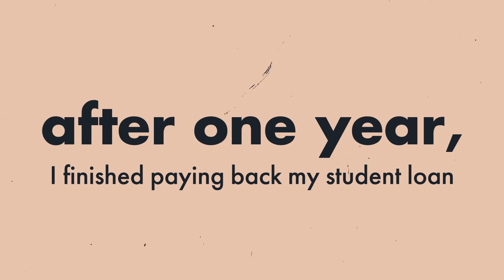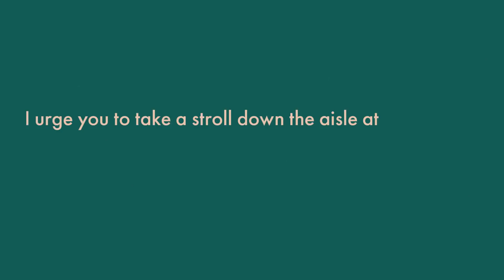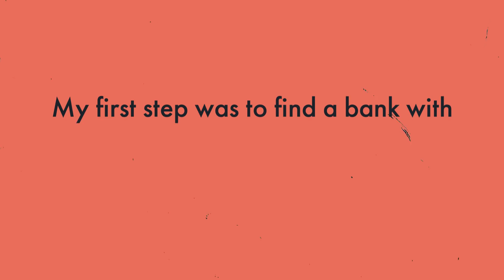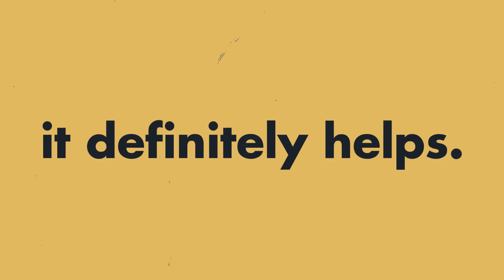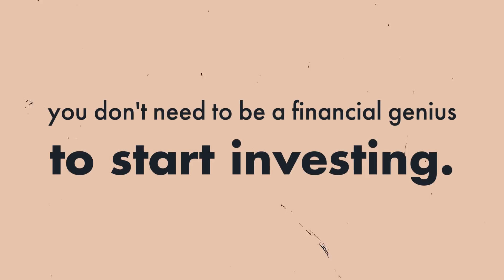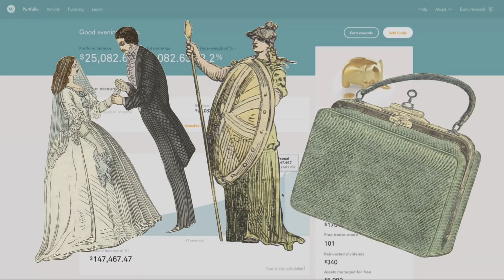How I Paid Off My $16,000 Student Loan In 1 Year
Paying off student loans is something so many of us face. And while the formula for debt payoff is often the same — spend less, allocate more — everyone has different options available. Here's how one woman paid off $16K worth of loans in one year, while living in an expensive city.

— our followers get $10,000 managed for free for one year when you sign up for your first account. (Applicable to residents of US, Canada + UK). Through weekly video essays, "Making It Work" showcases how *real* people have upgraded their personal or financial lives in some meaningful way. Making your life work for you doesn't mean getting rich just for the sake of it. It means making the most of what you have to build a life you love, both in your present and in your future. And while managing money is a crucial life skill for everyone, there's no one "right way" to go about it — you have to figure out what works best for *you,* full stop.

Based on an essay by Hailey Masterson

Video narration by Maria Dimou